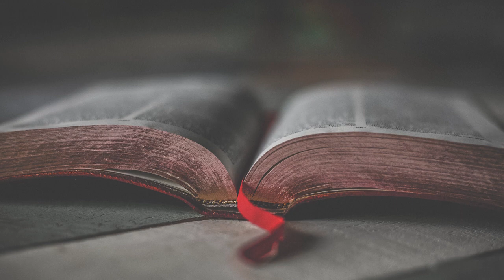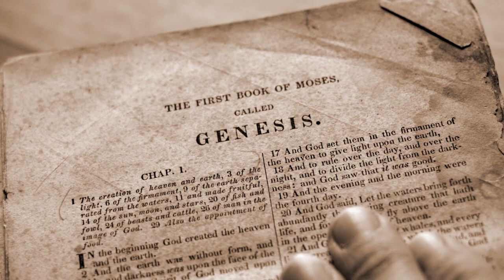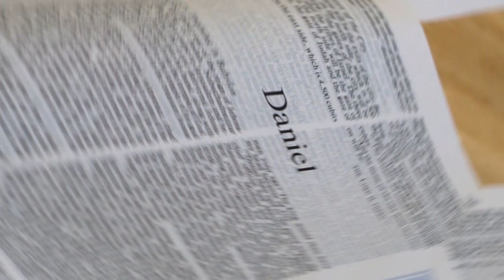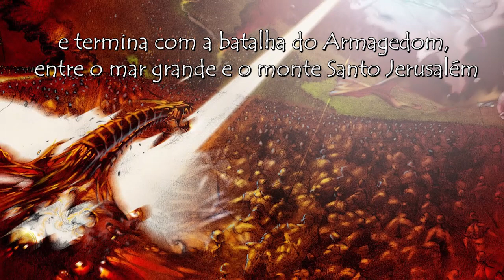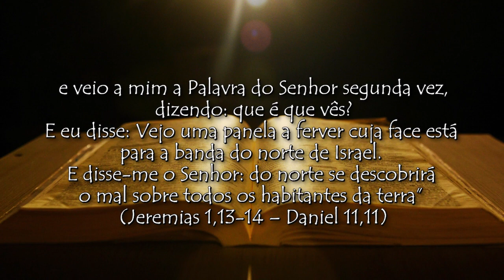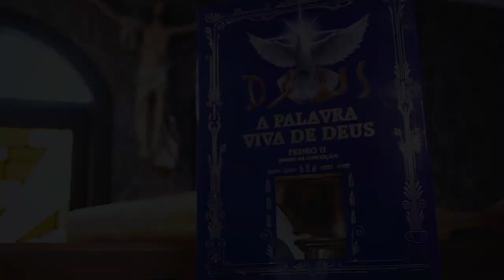3ª Guerra descrita na Bíblia e no livro A Palavra Viva de Deus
CONHEÇA O LIVRO PVD

7 FATOS QUE ACONTECERAM NESSA IGREJA QUE VOÇÊ DEVERIA SABER!